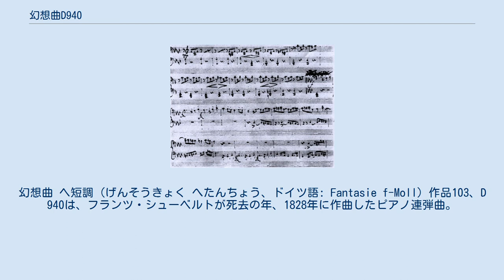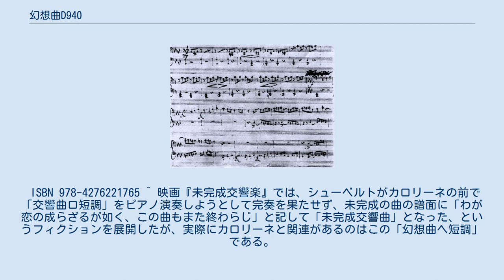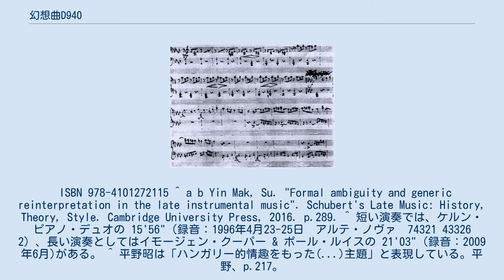幻想曲D940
幻想曲 ヘ短調（げんそうきょく へたんちょう、ドイツ語: Fantasie f-Moll）作品103、D 940は、フランツ・シューベルトが死去の年、1828年に作曲したピアノ連弾曲。
シューベルトの数多い4手ピアノ曲の中でも、とりわけ印象深い晩年の傑作として、多く演奏されている。
 カロリーネ・フォン・エステルハージ 作曲が開始されたのは1828年の1月で、自筆の清書譜が完成したのは4月だった。
初演は同年の5月9日、友人のエドゥアルト・フォン・バウエルンフェルトのための私的演奏として行われた。
シューベルト自身と、友人の作曲家・指揮者であるフランツ・ラハナーとの連弾による。
 出版はシューベルトの死後の1829年に行われたが、生前のシューベルトの意志通りにカロリーネ・エステルハージに献呈されている。
シューベルトは1818年夏、ツェレス（ウィーンの東480km、現在はスロヴァキアのジェリエゾフツェ）に滞在するエステルハージ伯爵一家の音楽教師として雇われ、2人の娘マリーとカロリーネにピアノを教える。
更に1824年の5月にも招聘されて夏別荘のピアノ教師を務め、この2度の滞在を通じて、シューベルトは妹のカロリーネ（1824年当時18歳）に恋心を抱いていた。
 音楽学者・評論家の前田昭雄は「今までに書かれたピアノ連弾のためのあらゆる作品のうちで、最も深いものを湛えた傑作」と評価している。
 ほかの編成のための編曲でも取り上げられ、ドミトリー・カバレフスキーによるピアノと管弦楽版、フェリックス・モットルやエルンスト・ルドルフ、ウィレム・ヴァン・オッテルローらによる管弦楽版、ハロルド・バウアーによる2台ピアノ版などがある。
 単一楽章だが、全体は大きく4つの部分で出来ている。
全体を通したソナタ形式と、緩徐部とスケルツォ部を含む4楽章構成が重ね合わされていると考えることができ、この点で「さすらい人幻想曲」と類似しているが、より伝統的なソナタ形式からは離れている。
全曲で571小節。
演奏時間は約16 - 19分。
 ソナタ形式の提示部にあたる。
付点リズムによる主題(譜例1)が提示され、やがて同じヘ短調による決然とした第2の主題(譜例2)が現れて、この2つが交互に転調、変奏を加えられていく。
後半に冒頭の楽想が原調で復帰するため、三部形式と考えることも可能である。
 譜例1 譜例2 ソナタ形式の展開部前半にあたる緩徐部。
フランス序曲風の複付点リズムによる重厚な両端部分と、嬰ヘ長調の穏やかな中間部分からなる三部形式。
 ソナタ形式の展開部後半にあたると同時に、"Con delicatezza"(優美に)と記されたニ長調の楽想を中間においた「スケルツォとトリオ」でもある。
 ソナタ形式の再現部にあたる。
第1部冒頭の楽想が再現されたあと、第2の主題による大規模なフガートが展開する。
終曲直前に、経過的にヘ音とホ音が半音で衝突するなどの苦々しい不協和音が現れるが、サブドミナントの付加六の和音を経て静かに主和音に終結する。
 ^ a b 平野昭「4手ピアノ曲」『作曲家別名曲解説ライブラリー17 シューベルト』音楽之友社、1994。
p.216-219。
 ^ 村田千尋『作曲家・人と作品　シューベルト』音楽之友社、2004。
p.56-58。
 ISBN 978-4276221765 ^ 映画『未完成交響楽』では、シューベルトがカロリーネの前で「交響曲ロ短調」をピアノ演奏しようとして完奏を果たせず、未完成の曲の譜面に「わが恋の成らざるが如く、この曲もまた終わらじ」と記して「未完成交響曲」となった、というフィクションを展開したが、実際にカロリーネと関連があるのはこの「幻想曲ヘ短調」である。
 ^ 『カラー版 作曲家の生涯　シューベルト』新潮文庫、1993。
 P.157。
 ISBN 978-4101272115 ^ a b Yin Mak, Su. "Formal ambiguity and generic reinterpretation in the late instrumental music". Schubert's Late Music: History, Theory, Style. Cambridge University Press, 2016. p.289. ^ 短い演奏では、ケルン・ピアノ・デュオの 15'56"（録音：1996年4月23-25日　アルテ・ノヴァ　74321 43...